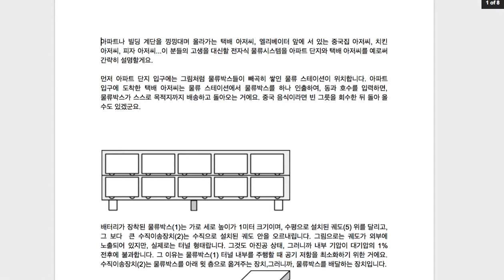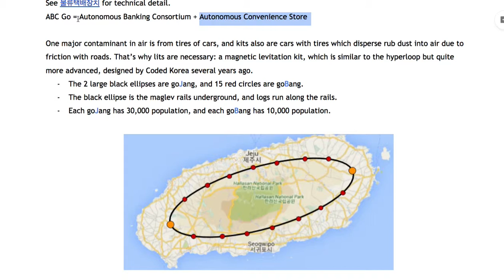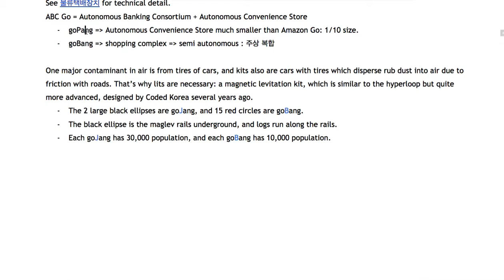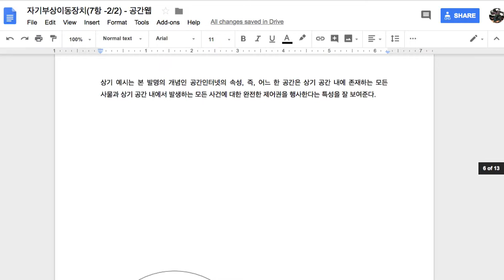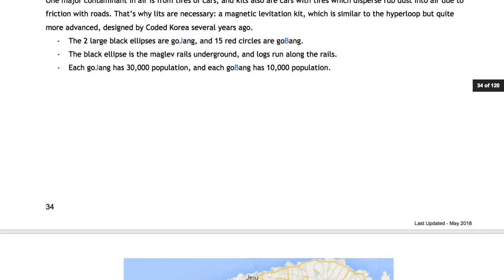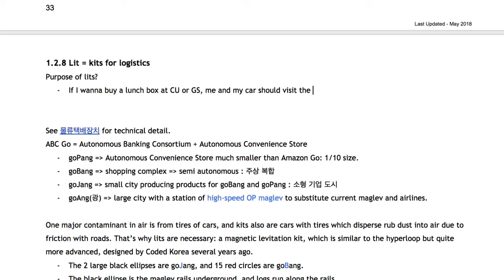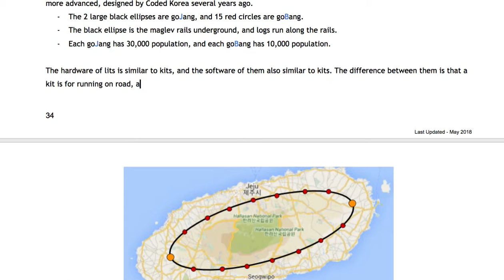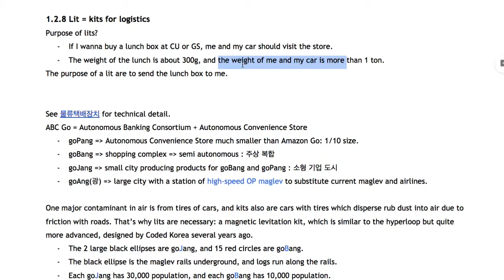[OpenKit] 008 - 건물 내부의 교통물류수단(Lits)